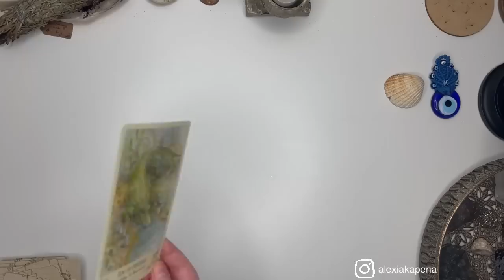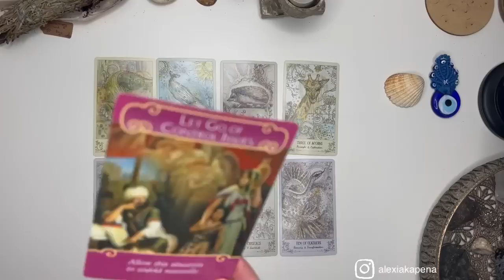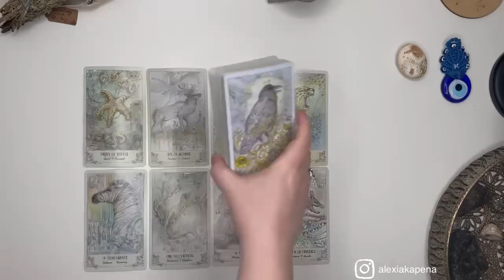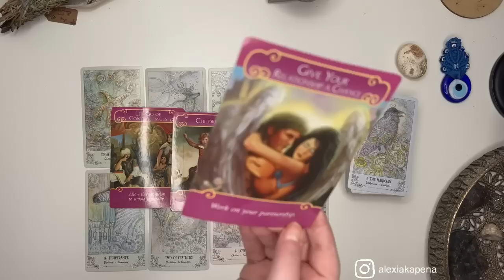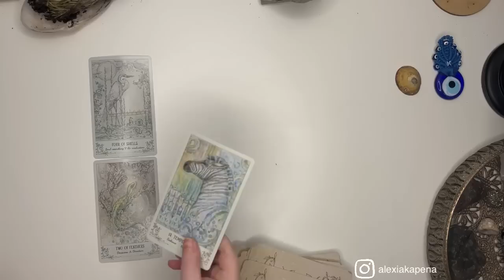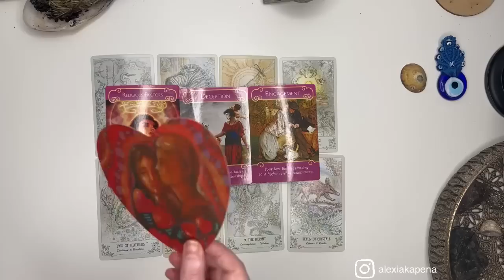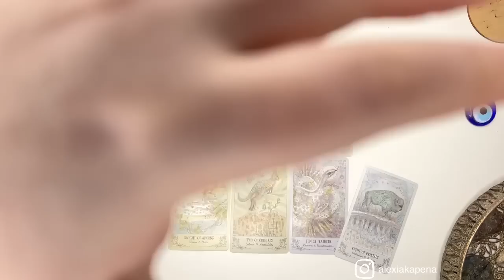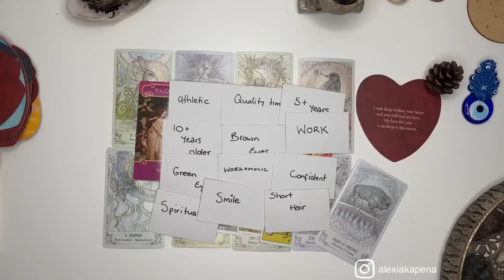PICK A CARD 🔮 FUTURE SPOUSE READING 💍 *Highly Requested* 💒 Love Reading 💒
I am a ♌️ sun, ♒️ Moon & ♋️ Ascendant. In Vedic Astrology I am Magha Sun, Dhanishta Moon & Punarvasu Ascendant. I’m a Life Path 7. Lyran 🦁. Metaphysical Alchemist 🌱.

💒TIMESTAMPS💒
0:00: intro
PILE 1 01:39
PILE 2 33:35
PILE 3 01:08:43
PILE 4 01:37:59

The accent your hearing is a Welsh accent 🏴󠁧󠁢󠁷󠁬󠁳󠁿